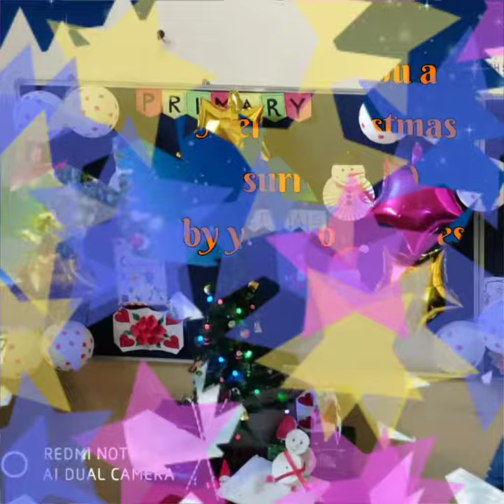Christmas throwback video.Jingle Bell instrumental#@ The Indian High School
Actually, It is a recollection of memories vlog. the event is done by our school kids...
We enjoyed it alot.
Due to this pandemic situation. we are missing the school, kids and the celebrations of such events...